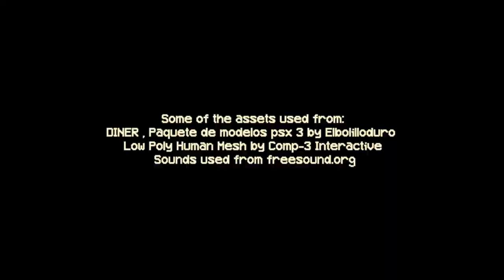Employee of the century [Kiosk]